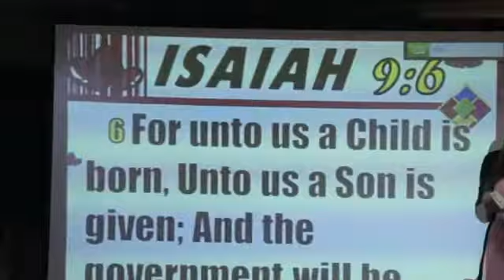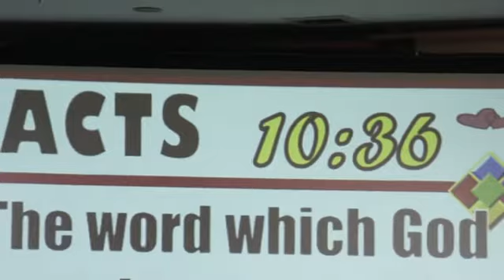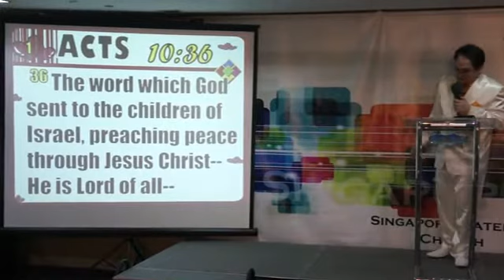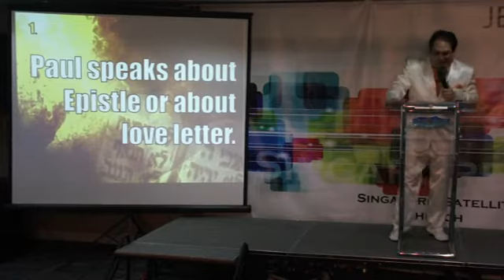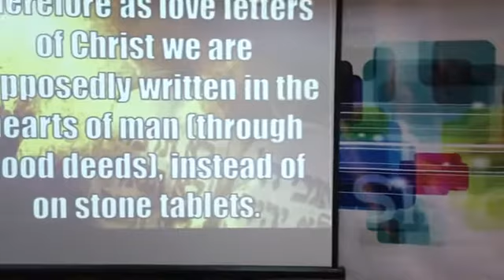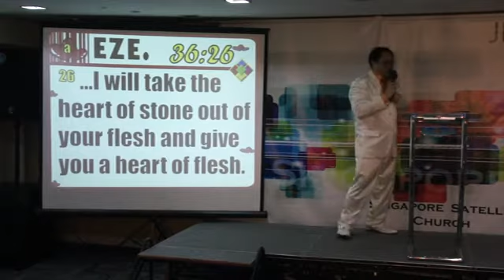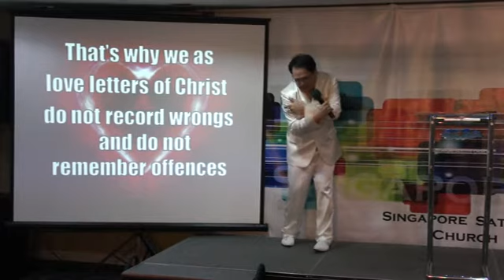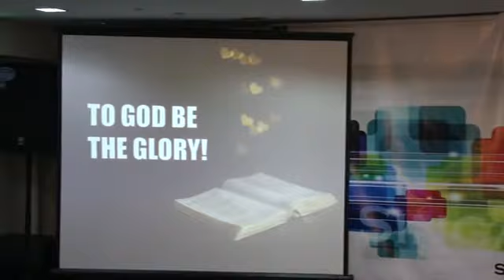love letter straight to your heart 8feb2015